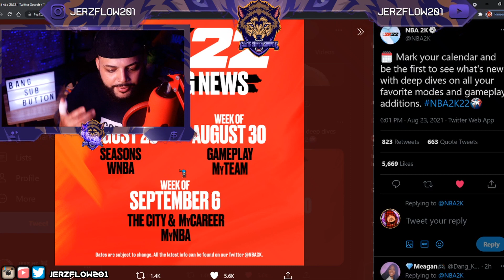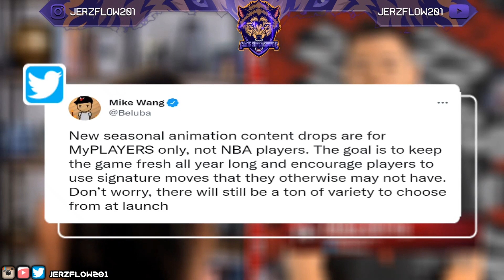NBA 2K22 - OFFICIAL 2k22 NEWS 🔥THEY REALLY DID THIS OMG ❗THIS IS A GAME CHANGER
NBA 2K22 INSANE NEWS I CANT BELIEVE THEY DID THIS
SO LATE NEW GAMEPLAY AND NEWS DROPPING SOON FOR NBA 2K22